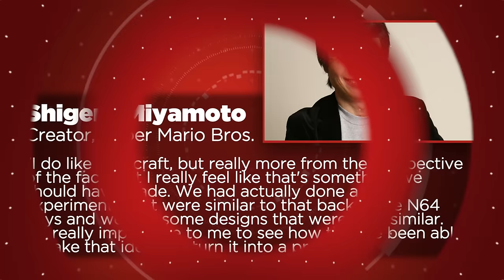Mario Creator Miyamoto Says Nintendo Almost Made Minecraft - GS News Update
Shigeru Miyamoto, the creator of Nintendo classics like Mario, The Legend of Zelda, and more, has said that he thinks Nintendo should have made Minecraft.